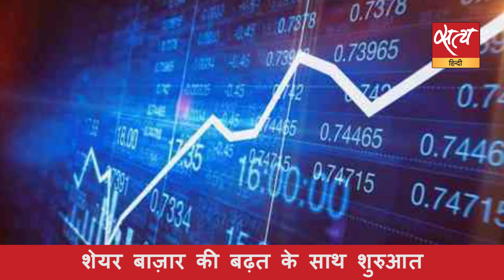सत्य हिंदी न्यूज़ बुलेटिन - 18 अक्टूबर, दोपहर तक की ख़बरें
जम्मू-कश्मीर में 5 से 12वीं तक की परीक्षाओं की तारीख़ घोषित।NRC कोऑर्डिनेटर का तबादला मध्यप्रदेश में करने का आदेश। सत्य हिंदी